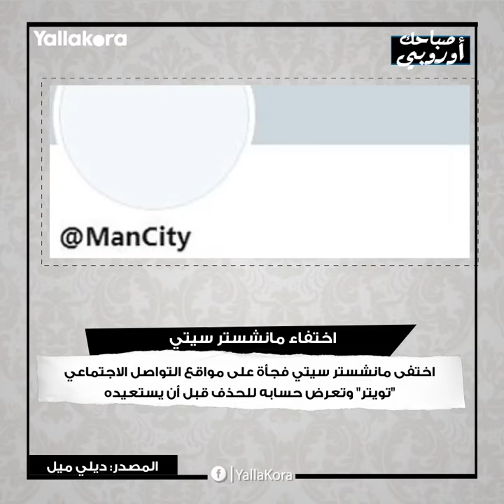صباحك أوروبي.. إصابتان بكورونا في إيطاليا.. واختفاء مانشستر سيتي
في صباحك أوروبي تقرأ اليوم إصابتان بفيروس كورونا في نادي إنتر ميلان، واختفاء حساب مانشستر سيتي فجأة من موقع التواصل الاجتماعي تويتر.